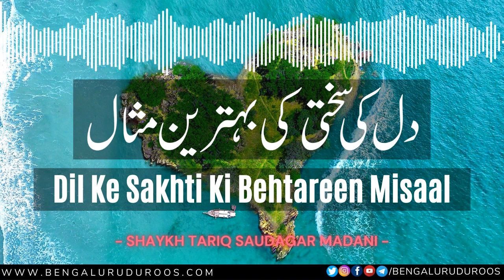Dil Ke Sakhti Ki Behtareen Misaal | Shaykh Tariq Saudagar Madani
Topic: Dil Ke Sakhti Ki Behtareen Misaal

This clip is taken from the lecture:
Shaitaan Ke Insaan Par Qabze Ke 6 Aasaan Raaste